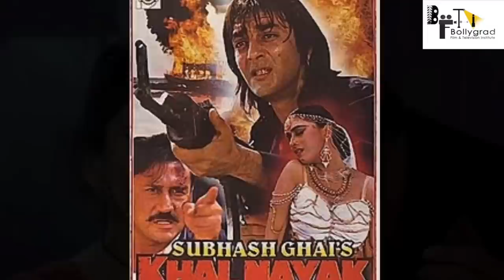Khalnayak 2 | 71Interesting Facts I Sanjay Dutt I Madhuri I Jackie Shroff IAnupam |Tiger Shroff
KHALNAYAK 2 OFFICIAL TRAILER | SANJAY DUTT | JACKY SHROFF | ALIA BHATT | SUBHASH GHAI |

Khalnayak 2  |101 Interesting Facts | Sanjay Dutt | Ranbir Kapoor | Madhuri Dixit | Jackie Shroff |
Khalnayak 2 | Sanjay Dutt | Ranbir Kapoor | Madhuri Dixit | Jackie Shroff |